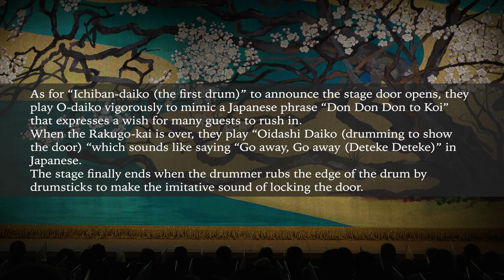かめあり亭第57弾！ 林家正蔵 林家三平 落語会 ～血脈を受け継ぐ～ Shozo HAYASHIYA & Sanpei HAYASHIYA Rakugo-kai Stage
"2021年5月23日にかめありリリオホールで行われたかめあり亭第57弾！
 林家正蔵 林家三平 落語会 ～血脈を受け継ぐ～ 。
円熟した趣のある落語とその人柄が人気の九代林家正蔵、長寿番組レギュラー出演で活躍が期待される二代林家三平、七代林家正蔵の孫であり初代林家三平の息子として継承された笑いのDNA、テレビ・映画でも才能を発揮する落語家一家4代目の林家たま平による林家の高座から、よりすぐりの動画を公開！

The 57th “Kameari-tei Rakugo Show” held at Kameari Lirio Hall on May 23rd, 2021. “Shozo HAYASHIYA & Sanpei HAYASHIYA Rakugo-kai Stage ~The Lineage Inherited ~”

Shozo HAYASHIYA (IX), a popular Rakugo storyteller for his mellow and quaint narrative as well as for his personality.
Sanpei HAYASHIYA (II), a regular performer of a long-running TV comedy program in Japan whose future success is greatly anticipated.
The two brothers have inherited the comedian’s DNA from their grandfather, Shozo HAYASHIYA (VII), and father, Sanpei HAYASHIYA (I).
The fourth generation of the HAYASHIYA Rakugo Family, Tamahei HAYASHIYA, who shows his talent also in TV and film, too, joined them to complete the program.  Enjoy the selection of the best moments from the stage!